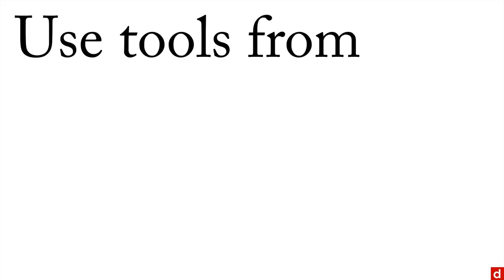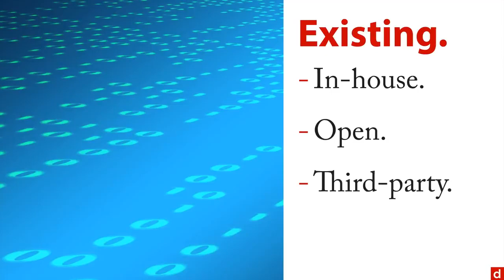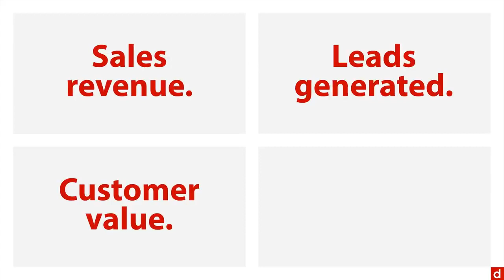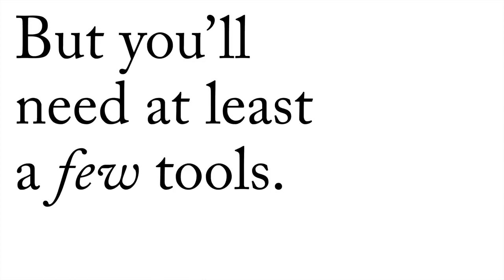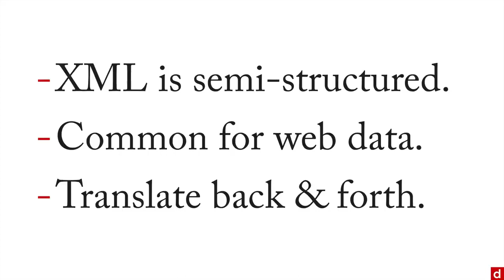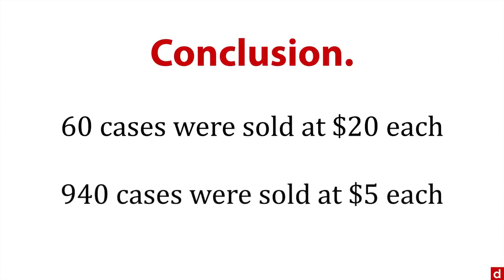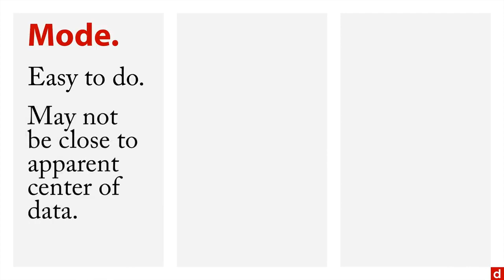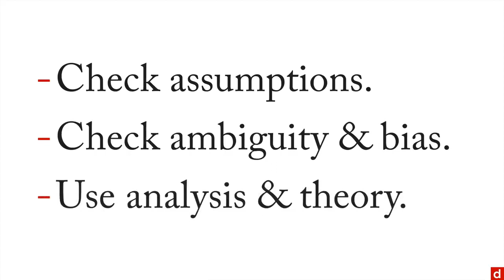Data Science Full Course for Beginner Data Science Tutorial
In this complete data science course you will learn each and everything you need to know in order to be a data scientist. This datascience course is beginner friendly. You will know about what data science is and how to do data science and what is required to do data science practically. You will learn about Data Science, Data Sourcing, Basic coding, mathematics and statistics as well.

Explore Datalab.cc more. You will surely love that

Table of Contents:

          Welcome - Data Science: An Introduction - 1.1 (0:00)
          Demand for Data Science - Data Science: An Introduction - 2.1 (2:00)
          The Data Science Venn Diagram - Data Science: An Introduction - 2.2 (7:30)
          The Data Science Pathway - Data Science: An Introduction - 2.3 (14:30)
          Roles in Data Science - Data Science: An Introduction - 2.4 (19:00)
          Teams in Data Science - Data Science: An Introduction - 2.5 (23:00)
          Big Data - Data Science: An Introduction - 3.1 (26:30)
          Coding - Data Science: An Introduction - 3.2 (31:00)
          Statistics - Data Science: An Introduction - 3.3 (34:00)
          Business Intelligence - Data Science: An Introduction - 3.4 (38:00)
          Do No Harm - Data Science: An Introduction - 4.1 (41:00)
          Methods Overview - Data Science: An Introduction - 5.1 (47:00)
          Sourcing Overview - Data Science: An Introduction - 5.2 (49:00)
          Coding Overview - Data Science: An Introduction - 5.3 (53:00)
          Math Overview - Data Science: An Introduction - 5.4
          Statistics Overview - Data Science: An Introduction - 5.5 (56:00)
          Machine Learning Overview - Data Science: An Introduction - 5.6
          Interpretability - Data Science: An Introduction - 6.1 (1:4:00)
          Actionable Insights - Data Science: An Introduction - 6.2
          Presentation Graphics - Data Science: An Introduction - 6.3
          Reproducible Research - Data Science: An Introduction - 6.4
          Next Steps - Data Science: An Introduction - 7.1 (1:36:00)

Part 2: Data Sourcing: Foundations of Data Science  ( 1:44:00)
Part 3: Coding        ( 2:36:00)
          Welcome - Coding - 1.1
          Spreadsheets - Coding - 2.1
          Tableau Public - Coding - 2.2
          SPSS - Coding - 2.3
          JASP - Coding - 2.4
          Other Software - Coding - 2.5
          HTML - Coding - 3.1
          XML - Coding - 3.2
          JSON - Coding - 3.3
          R - Coding - 4.1
          Python - Coding - 4.2
          SQL - Coding - 4.3
          C, C++, & Java - Coding - 4.4
          Bash - Coding - 4.5
          Regex - Coding - 5.1
          Next Steps - Coding - 6.1

Part 4: Mathematics (4:05:00)
          Welcome - Mathematics - 1.1
          Elementary Algebra - Mathematics - 2.1
          Linear Algebra - Mathematics - 2.2
          Systems of Linear Equations - Mathematics - 2.3
          Calculus - Mathematics - 2.4
          Calculus & Optimization - Mathematics - 2.5
          Big O - Mathematics - 3.1
          Probability - Mathematics - 3.2
          Bayes' Theorem - Mathematics - 3.3
          Next Steps - Mathematics - 4.1

Part 5: Statistics (5:00:00)
          Welcome - Statistics - 1.1
          Exploration Overview - Statistics - 2.1
          Exploratory Graphics - Statistics - 2.2
          Exploratory Statistics - Statistics - 2.3
          Descriptive Statistics - Statistics - 2.4
          Inferential Statistics - Statistics - 3.1
          Hypothesis Testing - Statistics - 3.2
          Estimation - Statistics - 3.3
          Estimators - Statistics - 4.1
          Measures of Fit - Statistics - 4.2
          Feature Selection - Statistics - 4.3
          Problems in Modeling - Statistics - 4.4
          Model Validation - Statistics - 4.5
          DIY - Statistics - 4.6
          Next Step - Statistics - 5.1